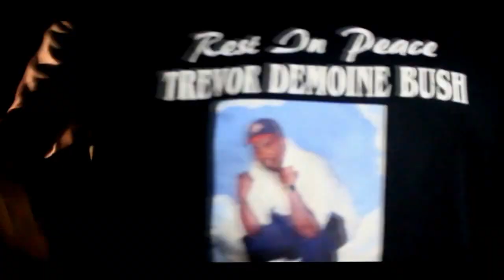"Believe Me Now" Lization KingPin Music Video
Lization KingPin music is good music that you can vibe to it will pick you up if your down and make u happy if your sad!!